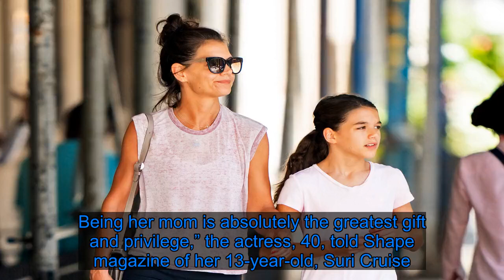Katie Holmes likes to work out with daughter Suri Cruise - Fox News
Katie Holmes puts a healthy spin on mother-daughter bonding.  “I feel very blessed to have such a special daughter. Being her mom is absolutely the greatest gift and privilege,” the actress, 40, told Shape magazine of her 13-year-old, Suri Cruise. “Sometimes I work out with my daughter. It just depends on the day.”   Holmes said they each have their own fitness preferences, but like to join forces when they can.  “We have our routines, and occasionally they overlap,” she said. “But I don’t force her to work out with me because I know that’s lame.”  As for Holmes’ workout mantra, the “Brahms: The Boy II” star dabbles in all sorts of activities to keep herself motivated.  “I exercise four times a week. Variety is key, or I get bored,” she said. “I like Spinning, boxing and yoga, and sometimes I’ll take a dance class. I have my own Spin bike, so I can do it at home when I have to get up really early; otherwise, I go to Flywheel Sports. I got into boxing a couple of years ago, and now I take classes at Rumble.”  The “Dawson’s Creek” star is also concerned with self-care.  “It’s better for everybody if you’re taking care of yourself,” she said. “I take 20 minutes in the morning to write down a list of the things I’m grateful for and listen to calming music. I give myself that time to just enjoy. It sets a good tone for my day.”  Share this: